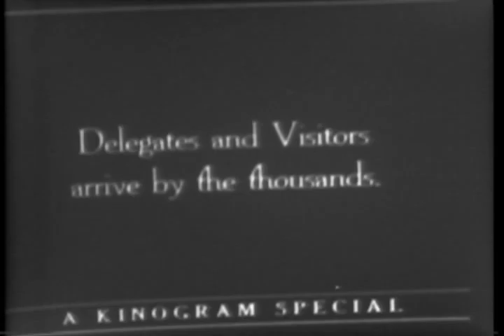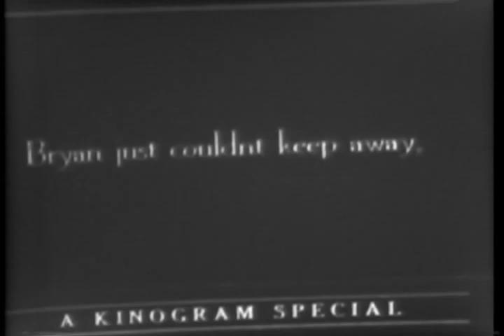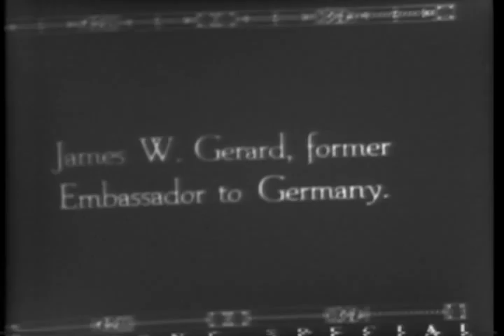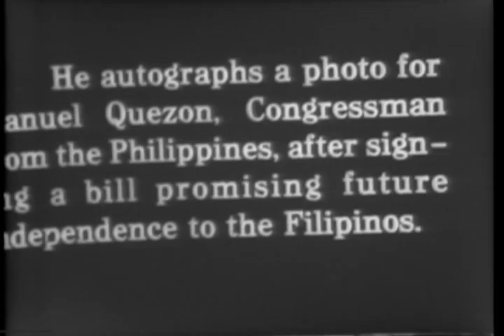National Broadcasting Company (NBC) Newsreel Excerpts, This newsreel film begins with footage of...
This newsreel film begins with footage of a political rally, presidential candidate James Cox's delegates, and the floor of the Democratic National Convention. Footage is also shown of William Jennings Bryan; James W. Gerard, former Ambassador to Germany; Tammany Hall delegates; and President Woodrow Wilson as he signed the Philippine Autonomy Act of 1916.

Creators: Columbia Broadcasting System, inc. (Most Recent)
Collection CBS: Columbia Broadcasting System, Inc., Collection
localIdentifier: CBS-CBS-WWI-13
naId: 89131